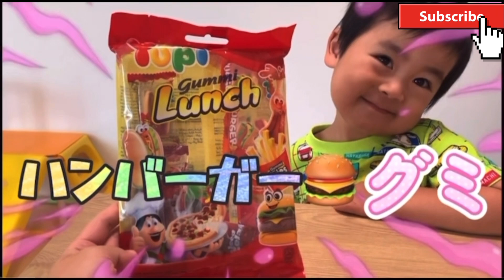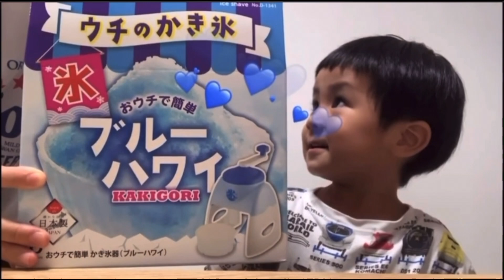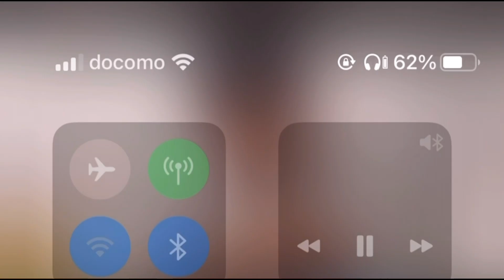お菓子シリーズまとめ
るっきーのオススメ‼️
美味しいお菓子を紹介♪

ほかの動画もみてね！